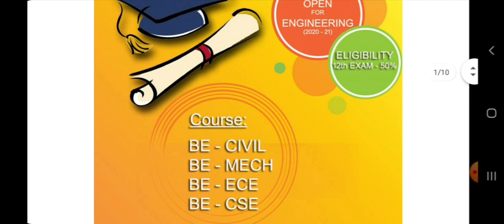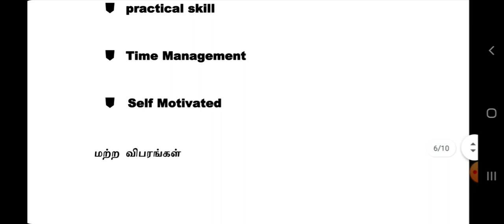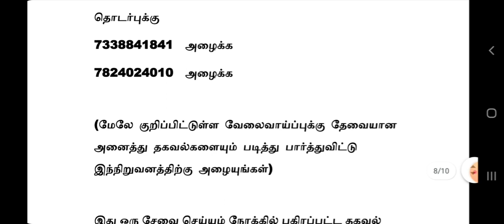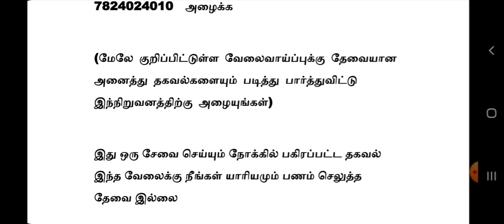MANUFACTURING INDUSTRY JOBS | Tamilnadu Private Jobs | Private Jobs 2020 | Tamil | tamilnadujobs2020